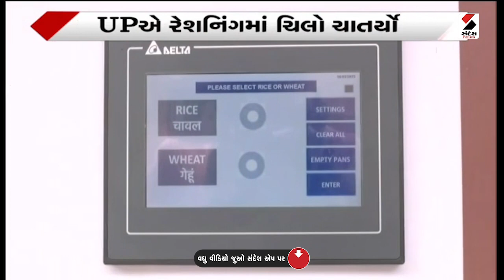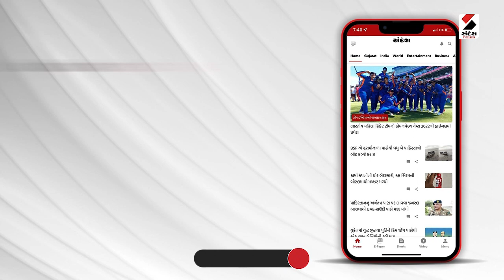અંગુઠો લગાવો અને અનાજ લઇ જાઓ@SandeshNewsTV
વાત નવાઈ લાગે તેવી છે... પરંતુ યોગી આદિત્યનાથના રાજમાં ઉત્તરપ્રદેશમાં હવે અંગુઠો દબાવીને રેશનનું અનાજ ખરીદી શકાય છે. ઉત્તરપ્રદેશે સમગ્ર દેશમાં રેશનકાર્ડથી થતા અનાજ વિતરણની પદ્ધતિમાં નવો ચિલો ચાતર્યો છે... વારાણસી અને નોઈડા બાદ રાજધાની લખનૌમાં અનાજનું પ્રથમ એટીએમ શરૂ કરવામાં આવ્યું છે.